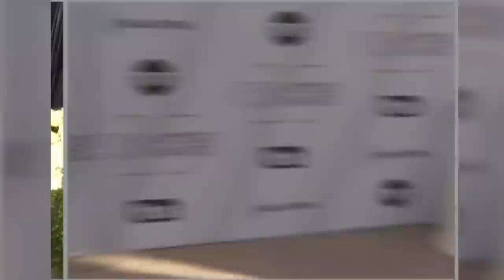Lady Gaga on the silver carpet at the SAG Awards